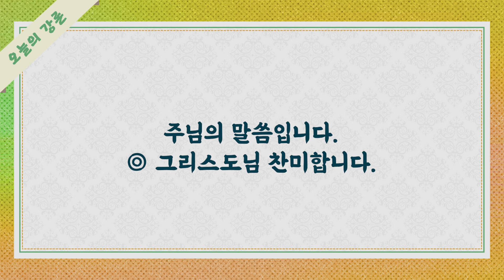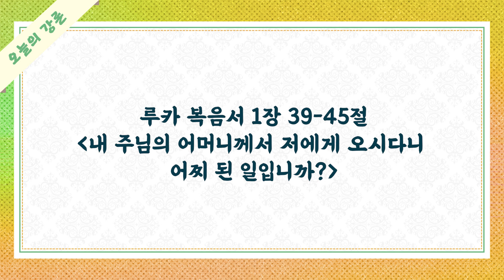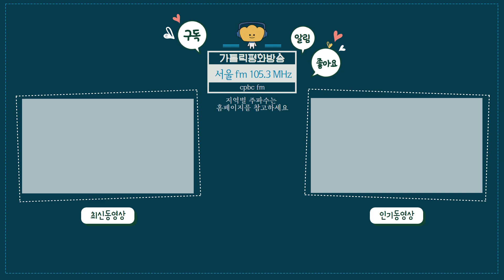[오늘의 강론] 2022년 12월 21일 수요일 / 이정민 비오 신부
2022년 12월 21일 수요일 / 이정민 비오 신부
[내 주님의 어머니께서 저에게 오시다니 어찌 된 일입니까?]

오늘의 강론 방송시간 : 오전 6시 50분-7시 / 오후 4시 50분-5시 / 오후 11시50분-12시
수도권 주파수 Fm105.3MHrz
'cpbc 빵' 앱을